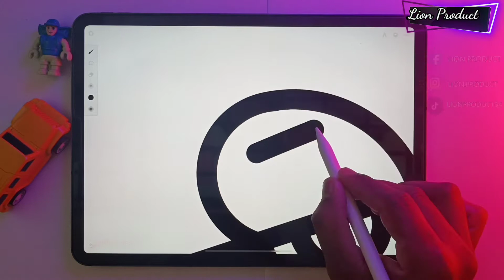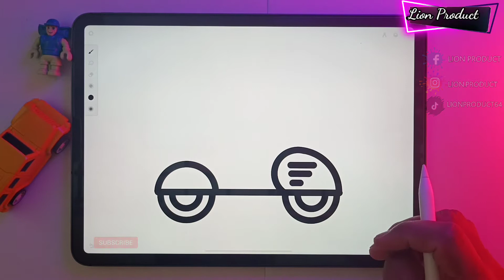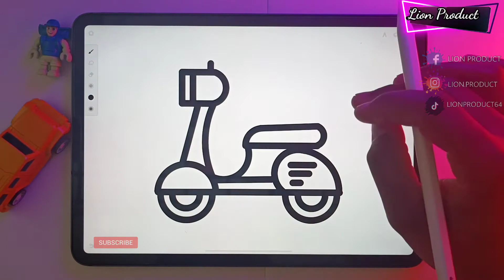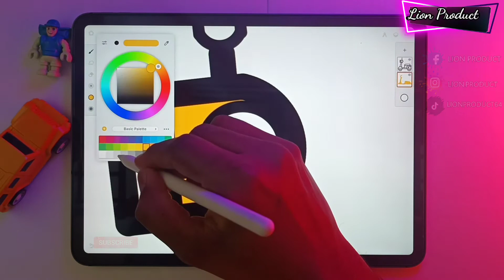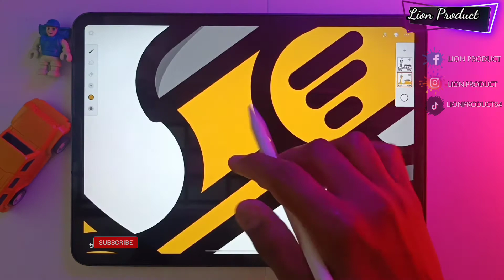How to draw vector illustration tutorial infinite Painter tutorial